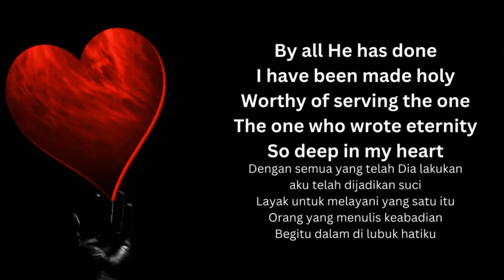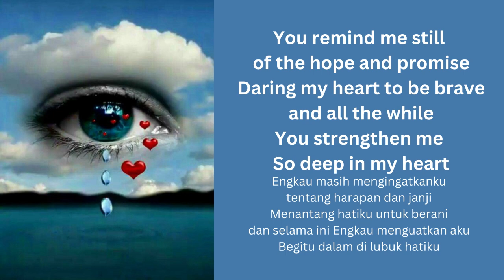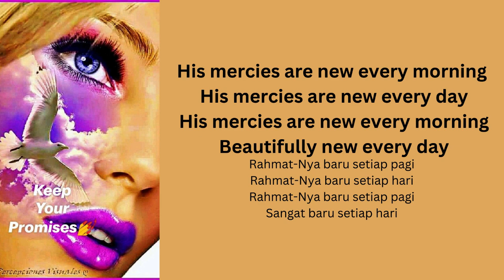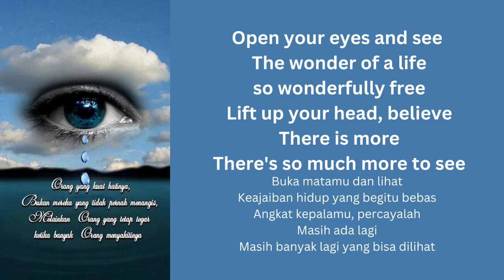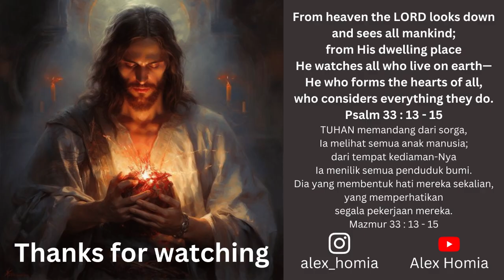Lirik Lagu Rohani Bahasa Inggris - Hillsong Worship - More to See (dengan teks bahasa Indonesia)